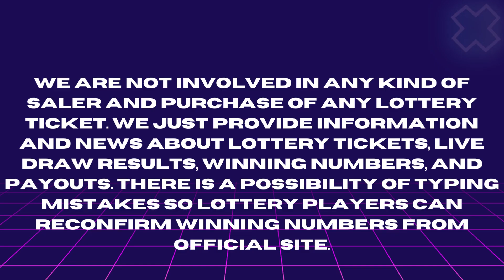Illinois Lottery Aug 06, 2023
Today August 06, 2023, Find in this video the Illinois evening lottery live drawings results, Top payouts(prizes), and the latest winning numbers. These Illinois Evening lotteries' live drawings results are drawn in the evening time daily.

Find in this post, Pick 3 Evening, Pick 4 Evening, Lucky Day Lotto Evening, Lotto, Powerball, and Mega Millions live drawing lottery results, jackpot prizes, and winning numbers for today Aug 06, 2023, past 30 days.